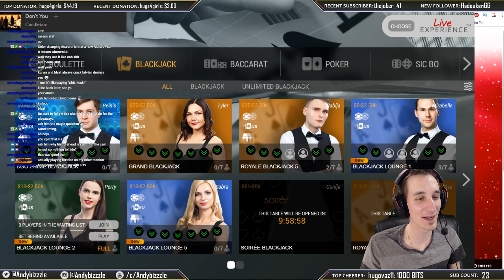REINIS aka Your Reinis the Blackjack Mastermind!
This guys knows everything about everything, and he was a cool dood!